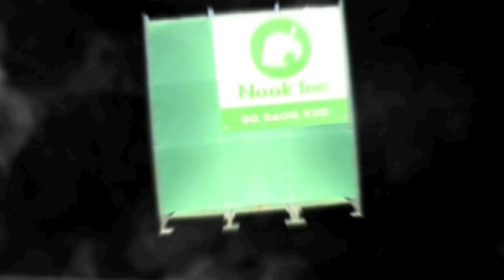Let's paint Villager from the original animal crossing game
A cozy painting of the original villager from the first animal crossing game on gamecube 🤩 or animal forrest as it is called on the nintendo 64 version